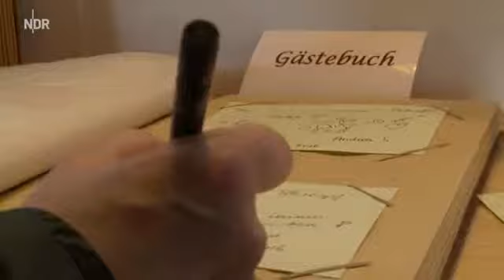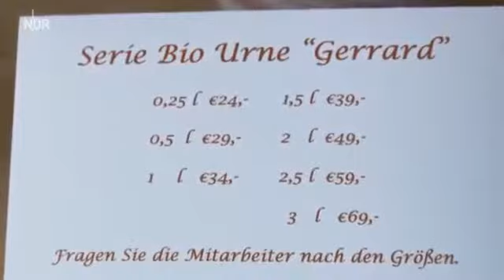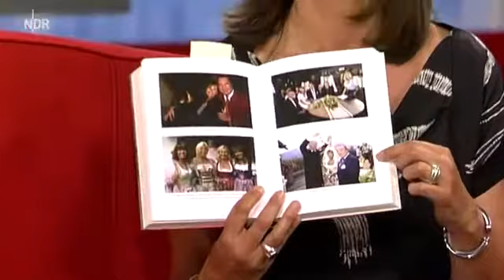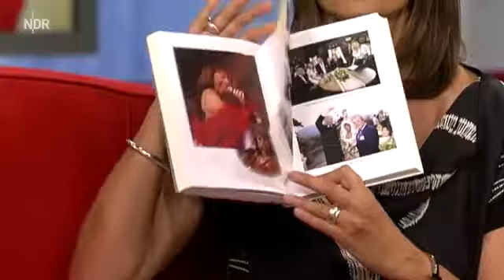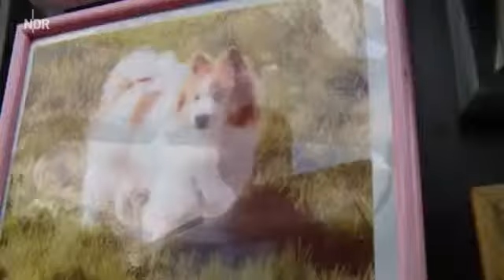DAS! - DAS! mit Ireen Sheer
Sie ist eine der ganz Großen der Schlagerwelt, "Goodbye Mama" machte sie zum Star der Hitparaden, inzwischen blickt die sympathische Deutsch-Britin Ireen Sheer auf über vierzig Jahre beste.

Sie ist eine der ganz Großen der Schlagerwelt, Goodbye Mama machte sie zum Star der Hitparaden, inzwischen blickt die sympathische Deutsch-Britin Ireen . Sie ist eine der ganz Großen der.

Auftritt in der ZDF - Hitparty 2010 mit dem Song "Als der Mond in Flammen stand (Remix)". Original aus dem Album "Männer".

Stargast Ireen Sheer zur 750 - Jahrfeier in Trantow.